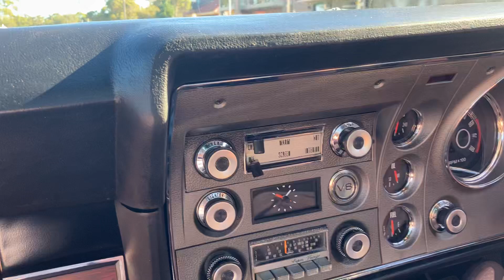Xy ute inside view.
393 Cleveland